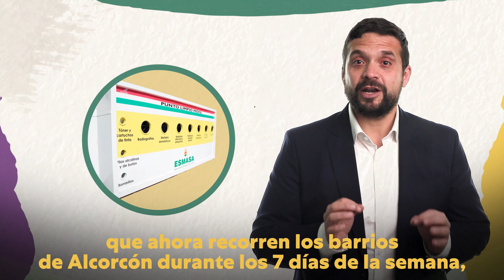ESMASA trabaja para cuidar de ALCORCÓN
En ESMASA trabajamos diariamente para cuidar de Alcorcón. ¿Conoces todos los servicios que prestamos? Además de todos ellos, también gestionamos el alumbrado. ¡Dale al play! ▶️